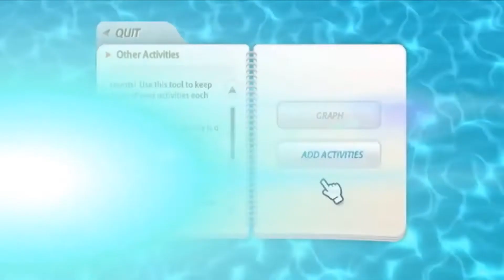EA Sports Active More Workouts - Trailer 3